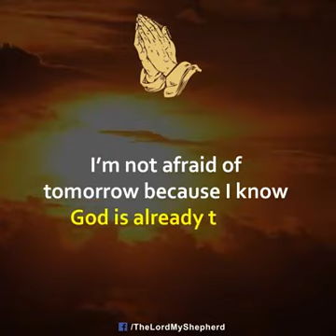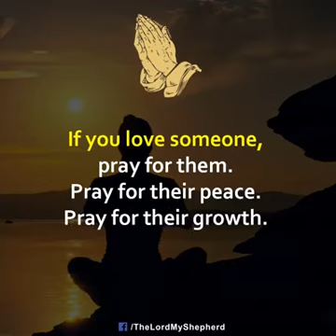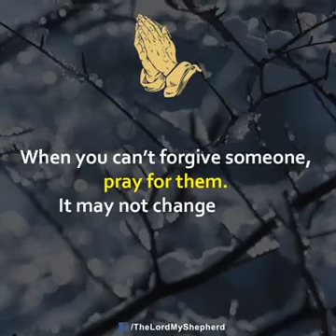ESJ-CI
Eglise du Seigneur Jesus en Côte d'Ivoire